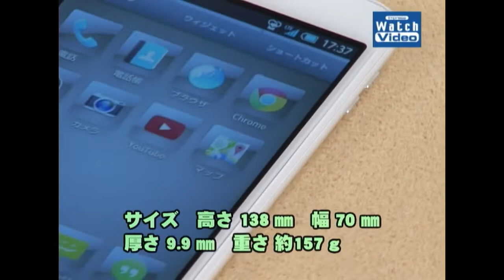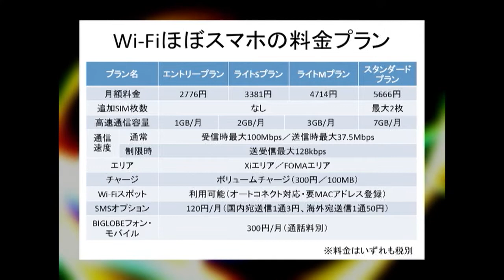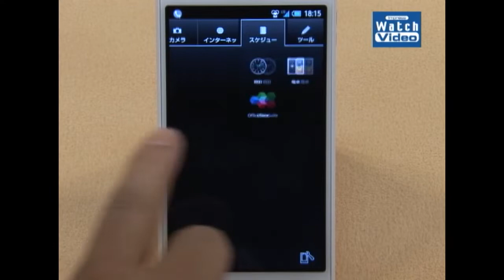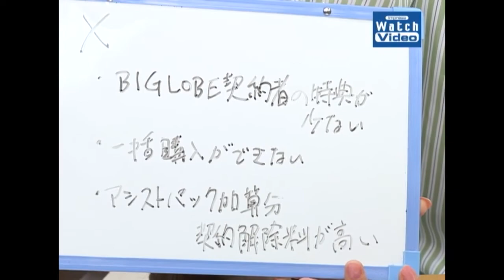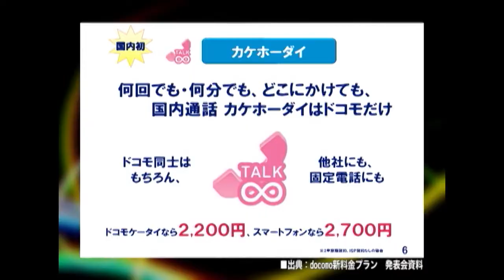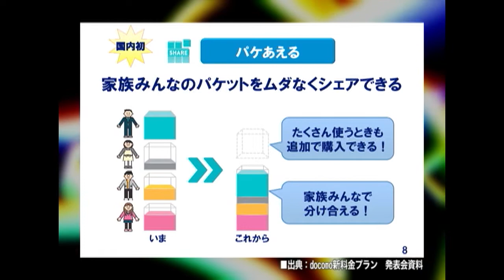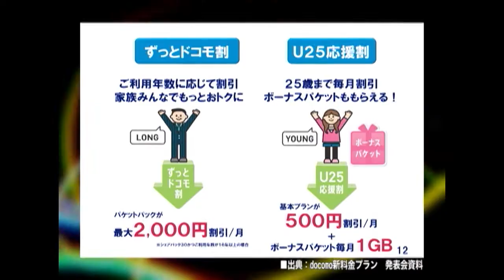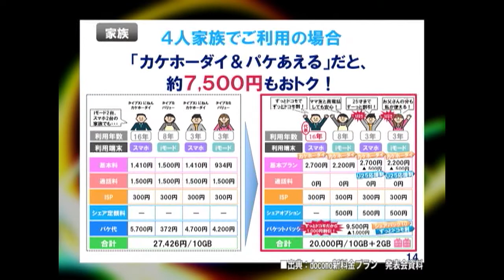法林岳之のケータイしようぜ!!／ビッグローブ「Wi-Fi ほぼスマホ AQUOS PHONE SH90B」／283／2014年5月7日公開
NTTドコモのMVNOとして展開するビッグローブのデータ通信専用端末の最新モデルを紹介します。050IP電話サービスをアプリで提供することで音声通話も可能。ニュース教えて!!は、ドコモの新料金プラン。